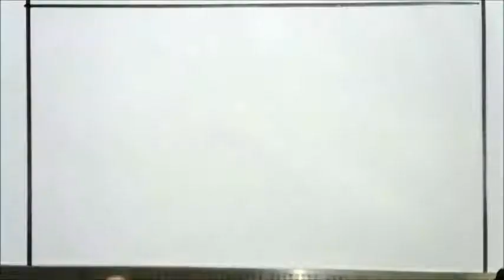Draw a papaya tree